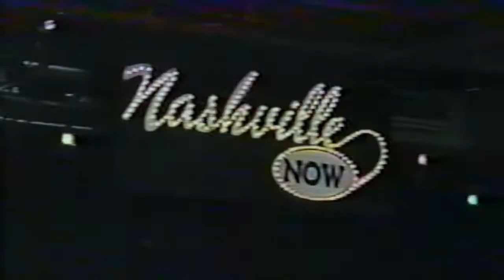T.G. Sheppard /Nashville Now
Since the mid-1970s, T.G. Sheppard has been a mainstay in the Country music scene. The singer-songwriter has scored 21 No. 1 hits on the U.S. Country Charts, with 8 consecutive No. 1’s between 1980 and 1982. After falling in love with touring in the 1990s, Sheppard can still put on one of the most electric shows in Country music.

T.G. Sheppard is also the host of The TG Sheppard Show on SiriusXM’s Prime Country, (Channel 58) which airs Fridays from 2-5 pm CST, and is only fitting with his stellar career with huge hits non the 80's and 90's era.